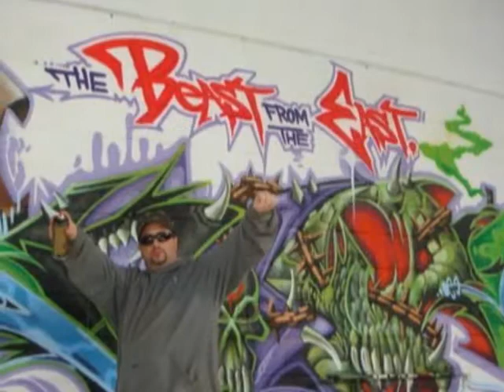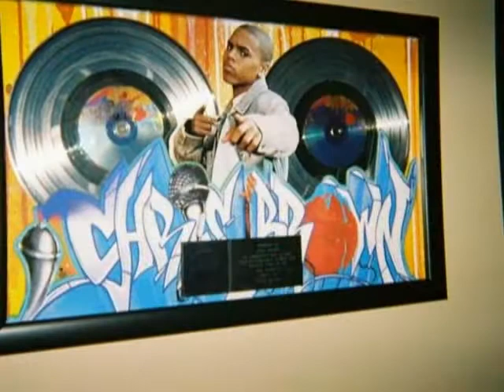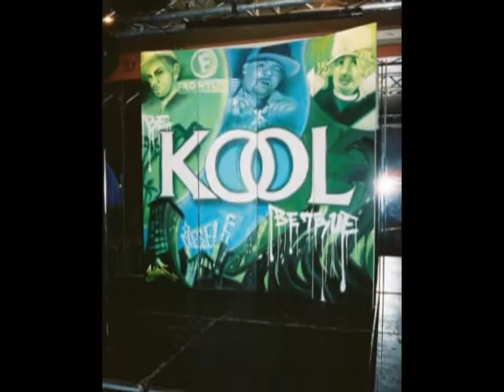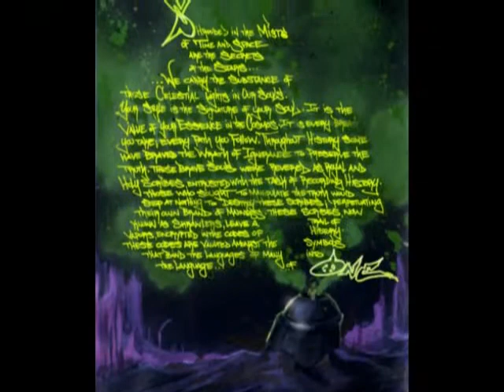Snow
Slide show of some of Snows work